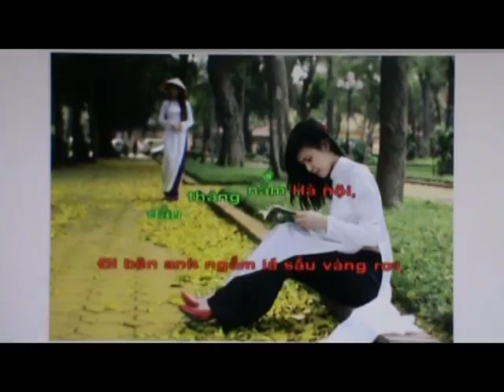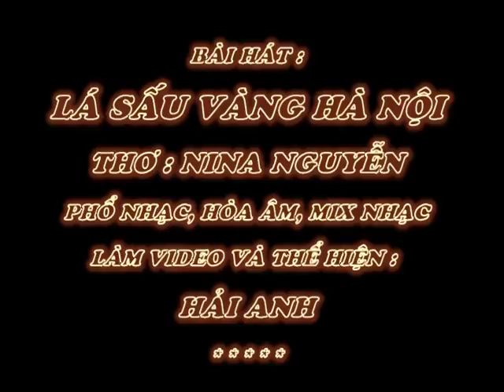Thúy Nga LÁ SẤU VÀNG HÀ NỘI Thơ Nina Nguyen Phô" nhạc Hai Anh karaoke 2